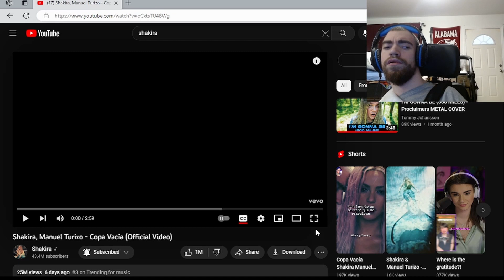Shakira, Manuel Turizo Copa Vacía Official Video REACTION